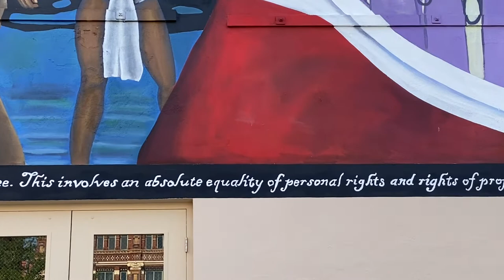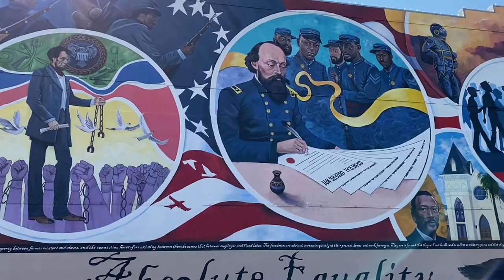Juneteenth Birthplace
Emerging Civil War's Chris Mackowski visits the birthplace of Juneteenth: Galveston, Texas!